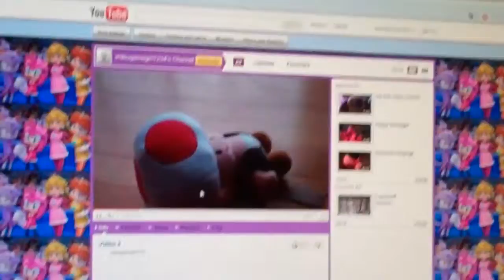mario vs shadow